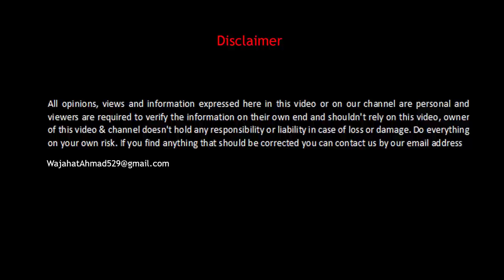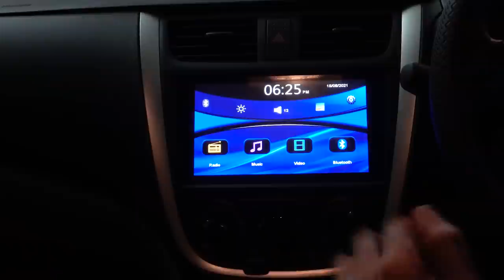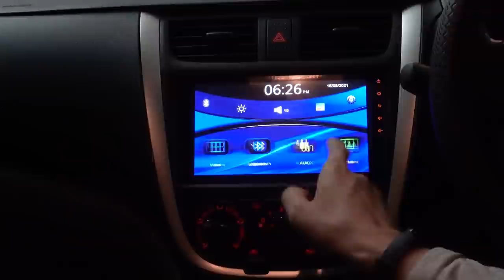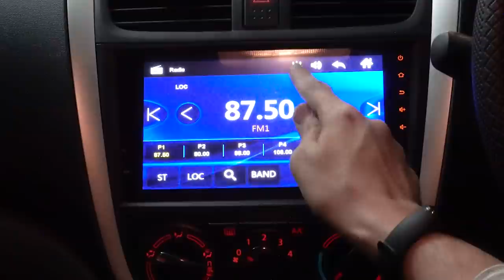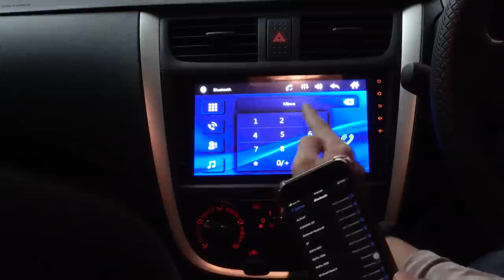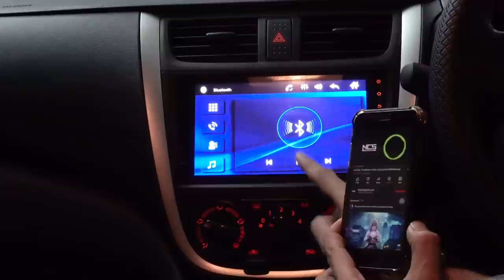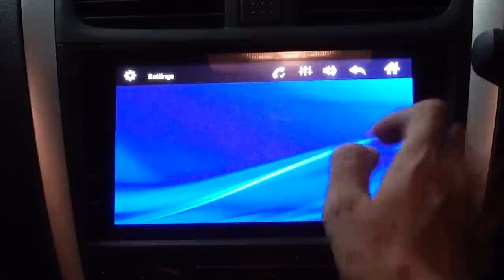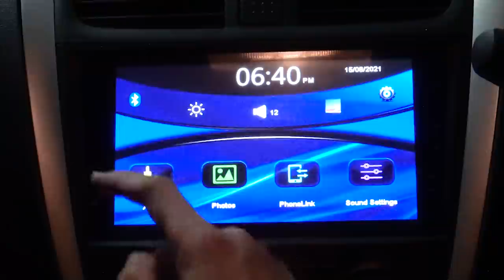Suzuki Cultus VXL 2021 Touch Screen Infotainment System Full Review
Today I'm doing Review of Touch Screen of Suzuki Cultus VXL 2021 MODEL

suzuki celerio, suzuki vxr, suzuki vxl ags, new suzuki cultus, maruti suzuki celerio issues, suzuki cultus meter cluster, how is the headlights performance of cultus celerio at night zx zxi